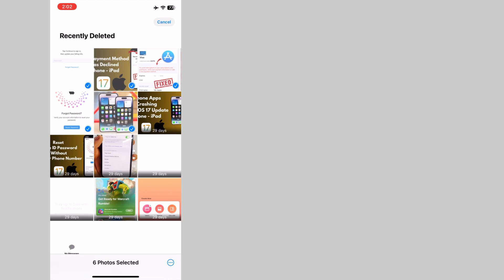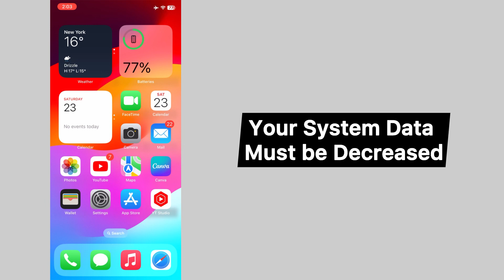[iOS 17] How to Delete/Clear System Data on iPhone/iPad